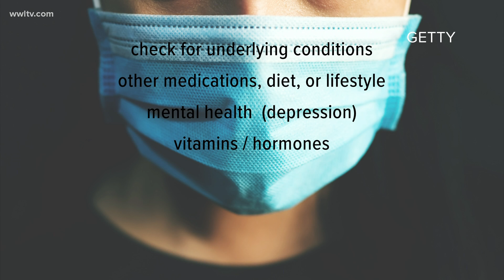Some COVID-19 survivors struggling with 'brain fog'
They are called Longhaulers, people who recovered from the coronavirus infection but have lingering symptoms. Some call the headaches, dizziness, and fatigue, brain fog.

“I'm seeing healthy people that did not have these serious manifestations of COVID, people that are athletic, don't have underlying health conditions, that are reporting symptoms,” said Tulane Neurologist Dr. Michele Longo.

She says patients have:

Problems focusing
Problems concentrating
Problems finding words
Trouble with daily thinking
“I don't think that there's been evidence so far of direct involvement of the brain cells from the virus itself,” she added.

So then what causes it? Here are the theories:

People who had severe complications are more at risk
Respiratory problems caused lower oxygen
Other organs have been affected
Inflammation from the immune response
Fatigue from fighting the infection
 And in a small number of cases clotting